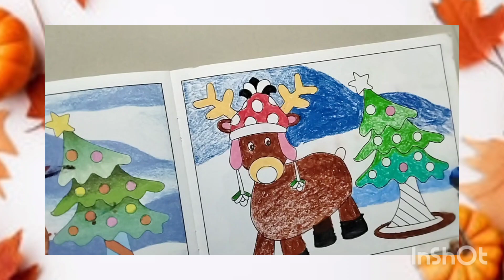😊cute winter Reindeer Drowning colouring,painting ,drawing colouring,colouring art